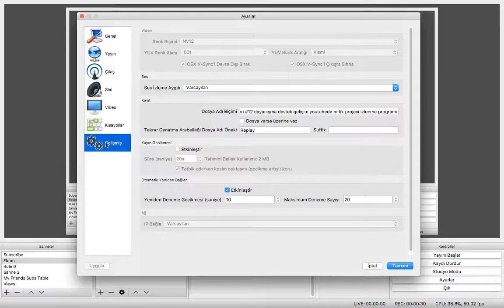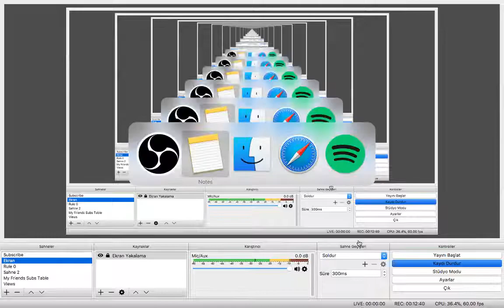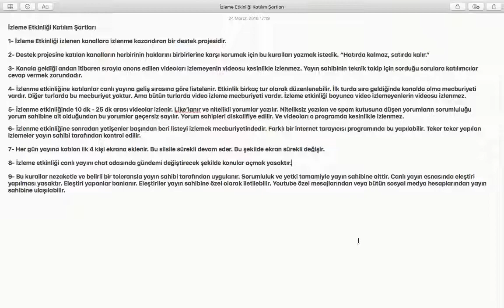Önemli Youtube Bilgileri #12 dayanışma destek gelişim youtubede birlik projesi izlenme programı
önemli youtube bilgileri #12 dayanışma destek gelişim youtubede birlik projesi izlenme programı seo istikrar eğitim izlenme programı katılım hatırda kalmaz hatırda kalmaz satırda kalır ciddiyet inisiyatif olay bundan ibaret özet spam sorumluluğu endişe nitelik içten samimi liste browser tarayıcı gecikme kontrol güvene mani değildir kısayollar uygulamalar at ile deve değil yapamıyorum üfleme püfleme canlı yayın ekranı ban taviz yetki eleştiri chat odası elzem otorite like yorum teknik problem bomba gibi bir gündem konularında eğitim ve duyuru içeren sohbetlerimize devam ettik.

Konularla ilgili sorularınızı lütfen yorumlarda sormanızı ve videomuzu beğendiyseniz likelamayı unutmayınız...

CONTENT LIST
1- 00:00 Açılış Selamlama
2- 00:47 Youtebe'ta Birlik Projesinin Genel Tarihçesi ve Duyurusu
3- 02:10 İzlenme Programı Tanımı, Katılım Şartları ve Kurallarının Açıklanması
          04:25 - 1. Kuralın Açıklanması
          06:20 - 2. Kuralın Açıklanması
          07:27 - 3. Kuralın Açıklanması
          08:50 - 4. Kuralın Açıklanması
          09:23 - 5. Kuralın Açıklanması
          10:40 - 6. Kuralın Açıklanması
          11:47 - 7. Kuralın Açıklanması
          12:50 - 8. Kuralın Açıklanması
          13:23 - 9. Kuralın Açıklanması

4- 14:10 Kapanış